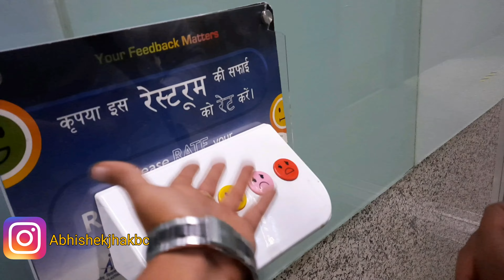Dulhe ka kolkata Airport se Asansol Station tak ka safar | Finally getting married | Maithil Jatt